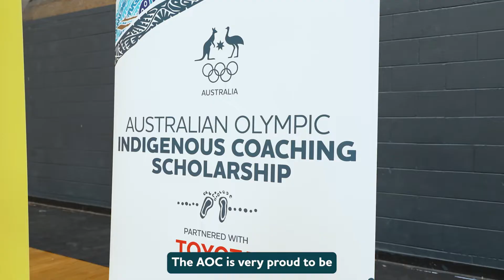Indigenous Basketball Australia Scholarships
The AOC has announced a partnership with Olympian Patrick Mills' Indigenous Basketball Australia and Toyota Australia to create scholarships for Indigenous coaches, using Olympic sport to power positive change in communities.

Cassie Dover (Queensland), Tyson Demos (NSW), Jason Ah Sam (Northern Territory) and Tahlia Kelly (Western Australia) have been announced as the four inaugural recipients of the Australian Olympic Indigenous Coach Scholarship.

As the first of its kind in Australia, the partnership will provide holistic training to four Aboriginal and Torres Strait Islander coaches, who will then deliver training programs to young Indigenous Australians around the country.